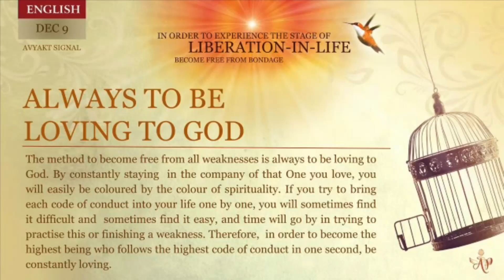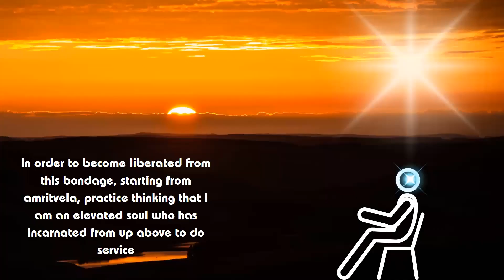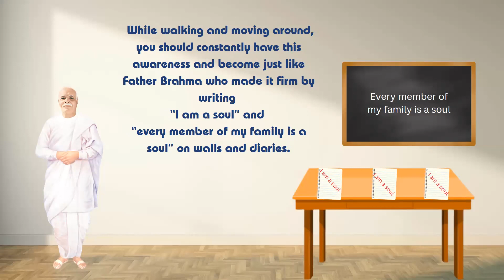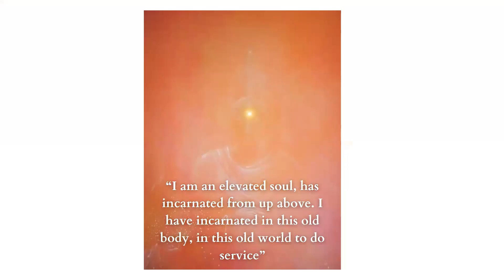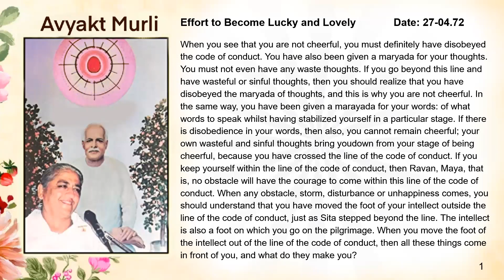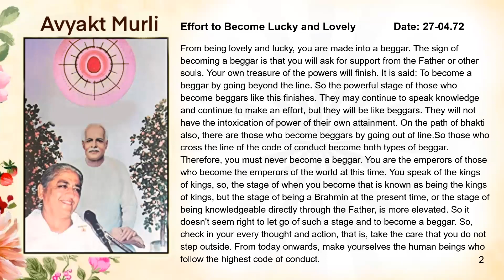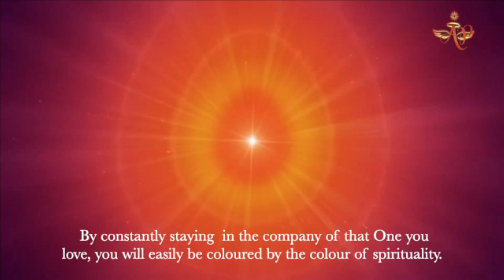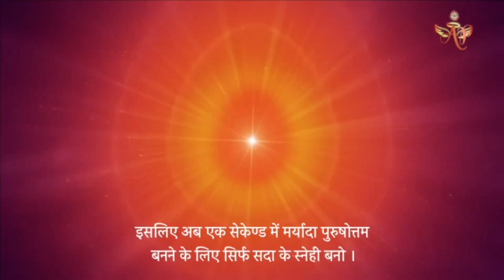Portuguese December 08, 2023 Mohini didi Awways to be Loving god